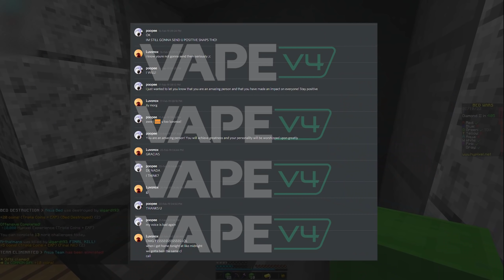Luvonox Has A Dark Secret... (Exposed)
⬇️⬇️ OPEN FOR INFO ⬇️⬇️

Luvonox:  @Luvonox
Gracefullyshy:

That is right, Luvonox who is known to do hacker clutches or beat cheaters in minecraft hypixel bedwars has been exposed. I cannot believe he's been caught lacking this hard. I wonder if his friends like bombies, b0mbies, wqlff, dogcatwhat, purpled, gamerboy80, astelic, wallibear, hannahxxrose, and even his cheater friends will still respect him after this video. Also thank you  @ManthePvP for the amazing client.

Credit:
Xylan
Arham
Luvonox
Zachariah